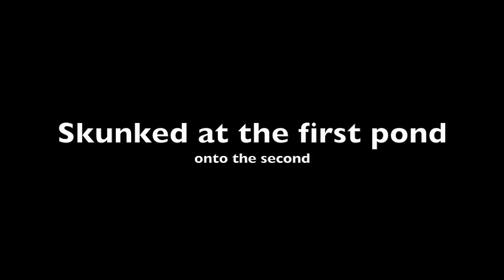Skiing Bass with Mev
nice day of bass fishing